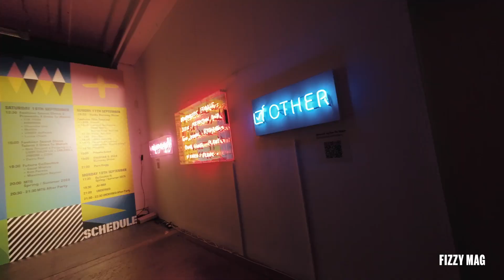London's Ultimate Fashion Show of the Week: JUNYANG!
fashion londonfashionweek 🇬🇧 Check out the latest from FASHION SCOUT – it's JUNYANG's "Dream in the Garden" Spring/Summer 2024 runway show! We hit up Shoreditch during London Fashion Week to catch all the glam and get some crowd reactions. Curious about the fashion vibes and what people were rockin'? Dive into our cool vlog and don't forget to keep it locked for more London Fashion Week updates!